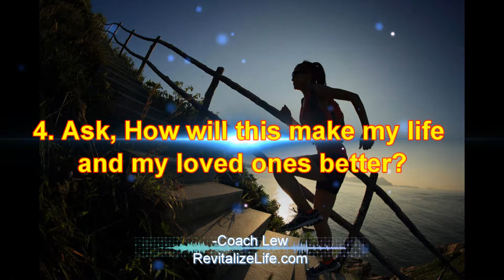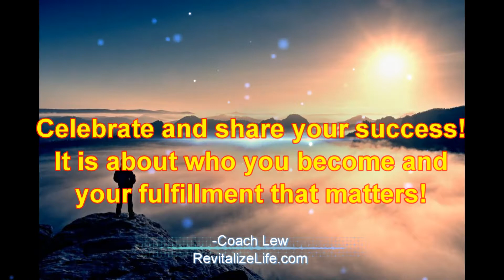Make 2019 THE BEST YEAR EVER! 7 Steps to success by Coach Lew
Here is a New Years gift from Coach Lew and Team Revitalize life Fitness and Life Coaching!
Live your life to the fullest and find your true fulfillment!